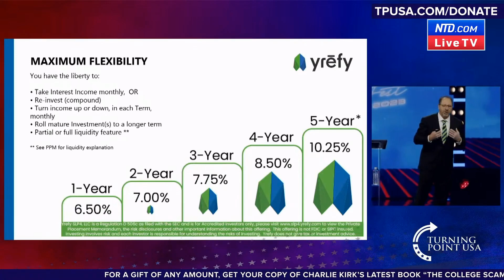America Fest 2023 - Day 3 - 14 Larry Elder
Individual speech segments of America Fest 2023.